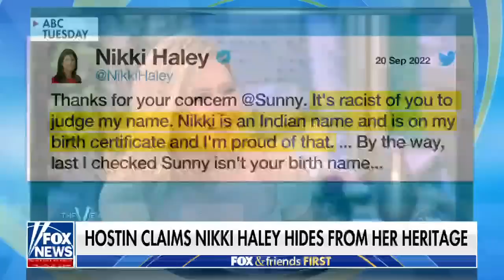'The View' host blasted for 'racist' comment on Nikki Haley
Fox News contributor Joe Concha sounds off on Sunny Hostin for claiming Haley is hiding her Native American heritage and weighs in on Tim Allen's viral joke about Biden's '60 Minutes' interview.